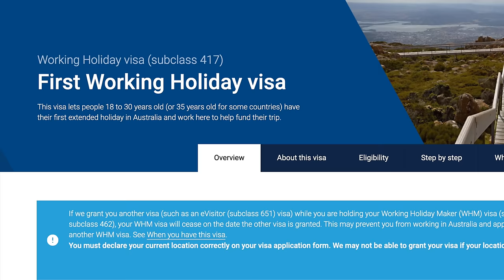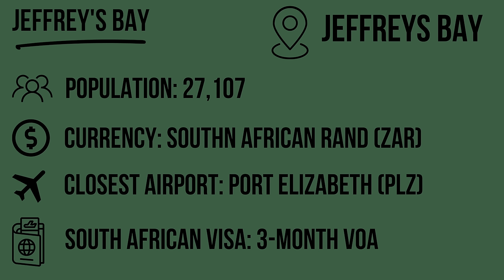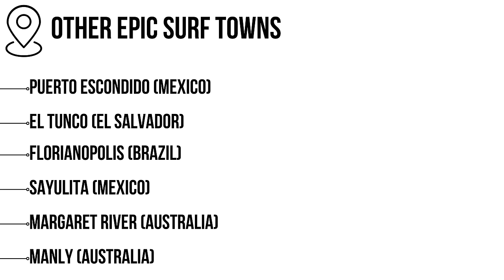The World's Greatest SURF TOWNS...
Hey guys! Having spent time in many of the world's top surf destinations, here's a rundown of some of my favourite surf towns. All places you can score epic waves, enjoy a high standard of living, and in some cases, work while you're there! Enjoy :)

ATTENTION - Discounts on Selected HOSTELWORLD Properties (For Stays Between 22nd Jan and 30th April)

Transportation:
- Flights:

What I Travel With (Surf Stuff):
- Board Socks
- Leg Ropes

What I Travel With (Tech Stuff):
- Video Camera

Travel Essentials:
- Insurance: